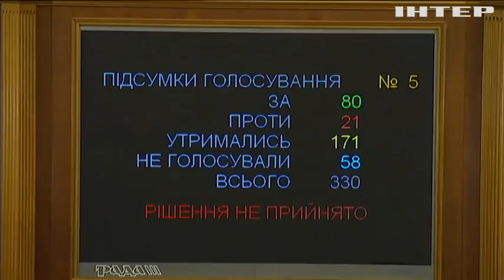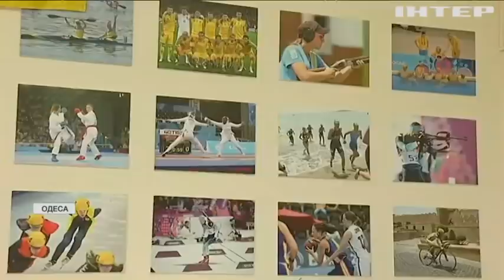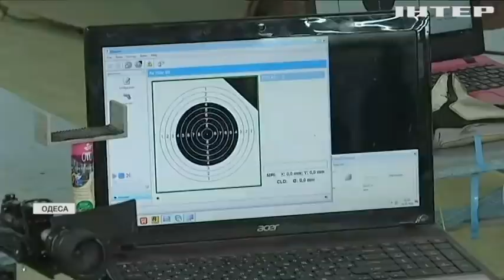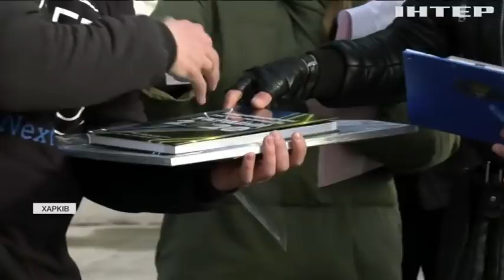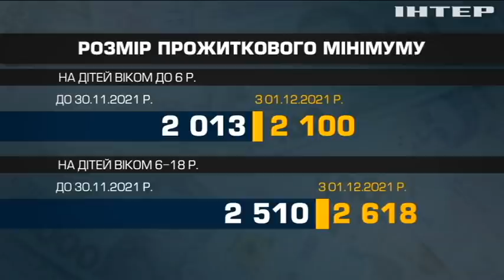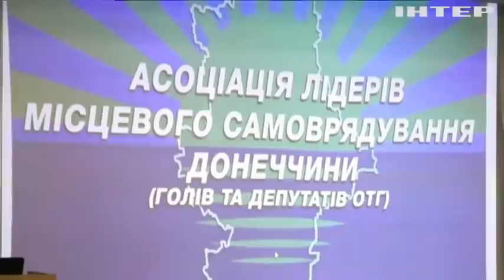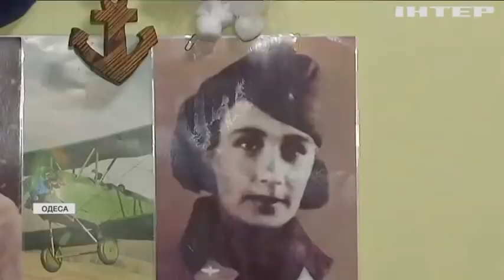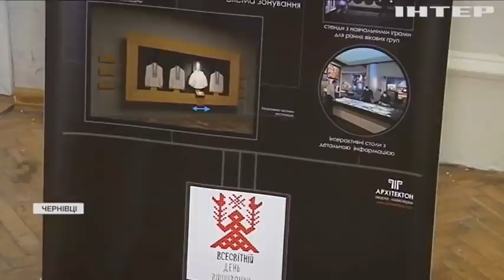Подробности 20:00, выпуск за 3 декабря 2021 года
Дивіться у випуску:
Біженці звинувачують Париж і Лондон у відмові їх рятувати.
Кабмін збільшить допомогу при народженні дитини.
Пенсійна реформа: як знайти роботу у поважному віці?